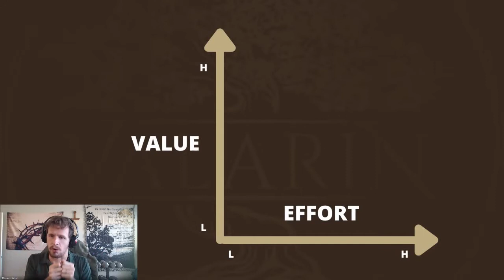Product Leaders: Stop Thinking More Work Equals More Value!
Short video clip from the S1 EP14 of The Valarin Perspective.